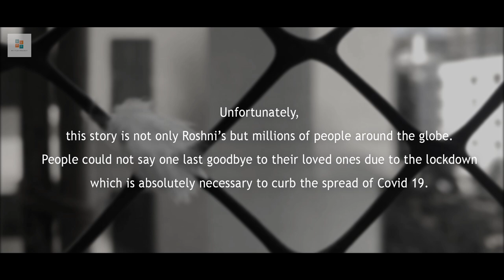Dear Baba | Quarantine Film Challenge | COVID-19 | My Film Project India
Synopsis: Dear Baba.

Actor- Kanisha Malhotra
Written By- Kanisha Malhotra
Post production- Rohit Rawat
Directed by - Kanisha Malhotra and Pankhuri Chak
Produced by - Designerwala Lab Productions
Publicity Design-Ashwani Kumar (Acept)

Made For My Film Project India- Quarantine Film Challenge